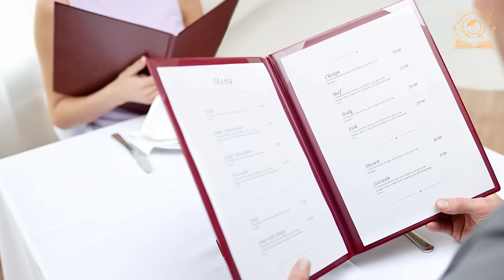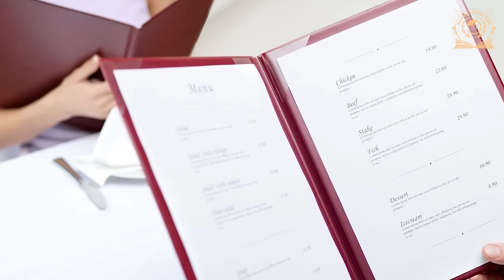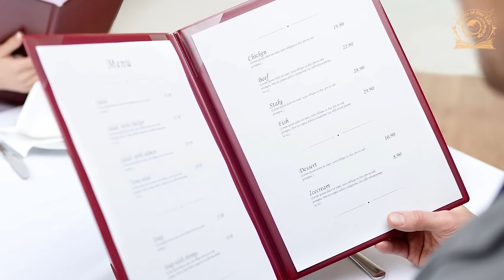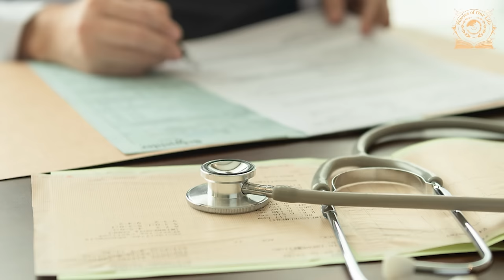A HUSBAND LEFT HIS WIFE FOR HIS BOSS. 5 YEARS LATER, HE RETURNED FOR HIS INHERITANCE AND SAW TWINS…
A happy young couple planned to have a child, but they faced difficulties. Under the stress, they sought solace in different ways— the wife turned to her creativity, while the husband sought new experiences. One day, they decided to check their health, and the results were disappointing. Their paths ended up diverging. This is a story of personal growth, correcting mistakes, and true love that withstands all hardships... @StoriesOfOurLife_1